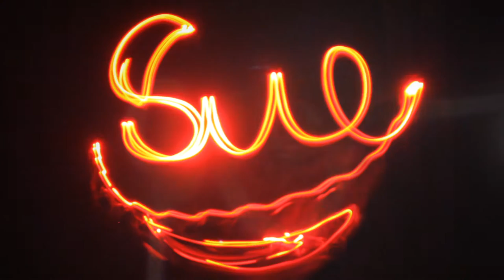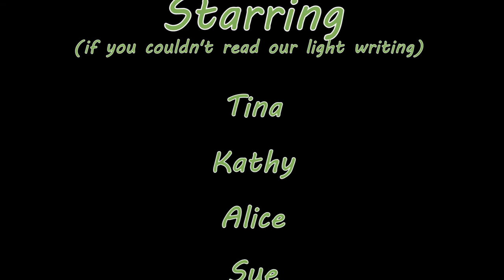Girls Night At The Cabin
A pleasant night out at a friend's cabin cooking dinner, roasting marshmallows, light-writing, chatting, laughing, etc.